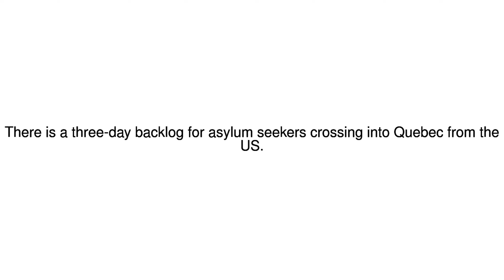News Update Canada military builds refugee camp for refugees from US 09/08/17